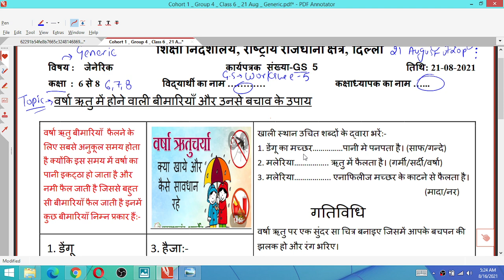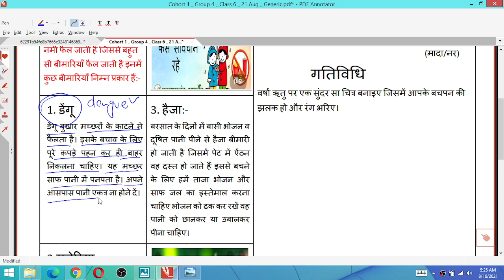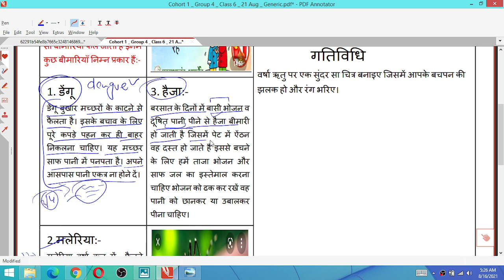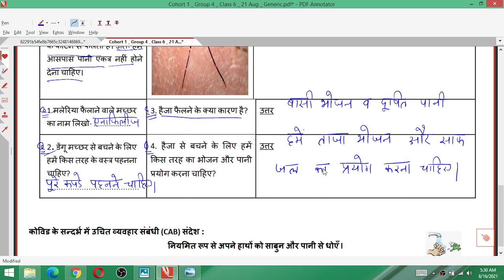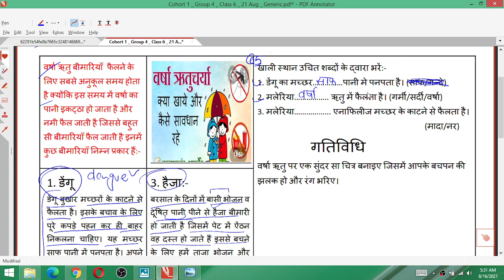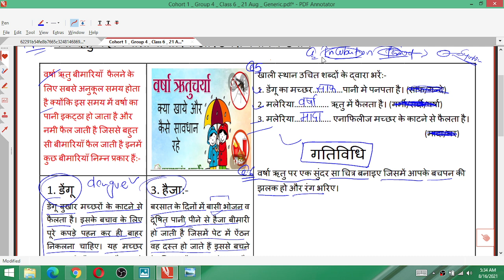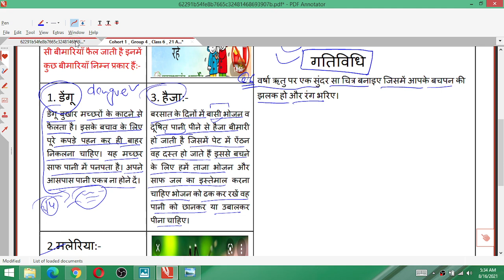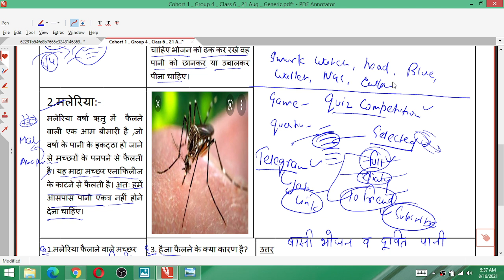Class 6 to 8 Generic 21/08/2021 Worksheet 5 GS5 Saturday worksheet 5 Class 6,7,8 Generic Worksheet 5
21 August 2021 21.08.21 Worksheet GS5
English generic Worksheet 5 Class 6
GS4 worksheet 5 class 6 21 August
GS5 class 7 worksheet 21 agust

Class8thworksheet06 Hindi
DOE Worksheet 06
हिंदी Medium
Geography Guru
हिंदी कार्यपत्रक 06  कक्षा 8

Class 8 Generic Worksheet 6 | Co

generic worksheet g16 class 6 to 8 || class 6 to 8 worksheet g16 || class 6,7,8 || generic worksheet

worksheet g18
6th class ki worksheet
7th class ki worksheet
8th class ki worksheet
6th class worksheet
worksheet number
worksheet number g16
generic worksheet
class 6th
class 7th
class 8th
6th class ki worksheet
7th class ki worksheet
8th class ki worksheet
6th class worksheet number g16
7th class worksheet number g16
8th class worksheet number g16
24 july worksheet
today worksheet